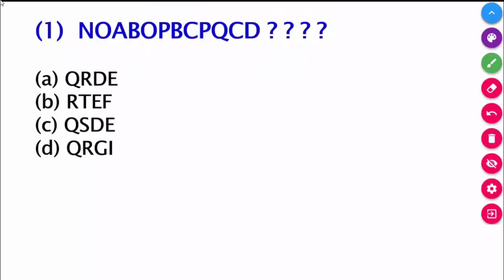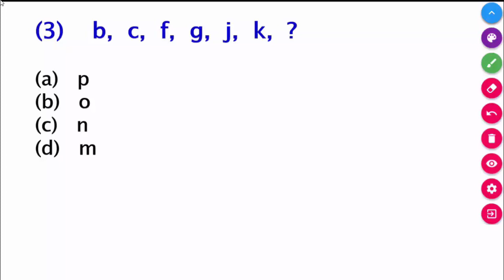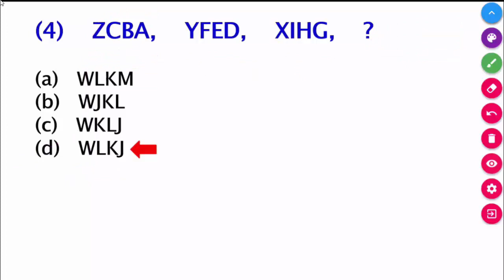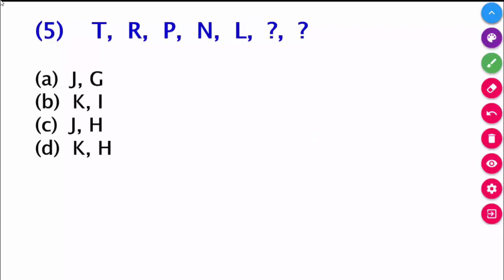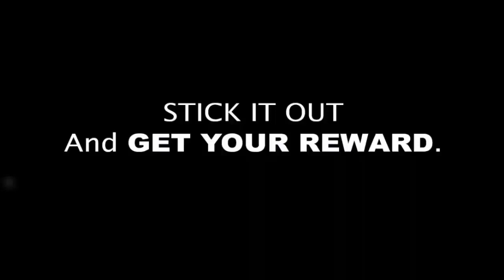Alphabetical Series | Reasoning | Tricks | RRB | Railway Group D | ALP | Expected question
Think HIGH